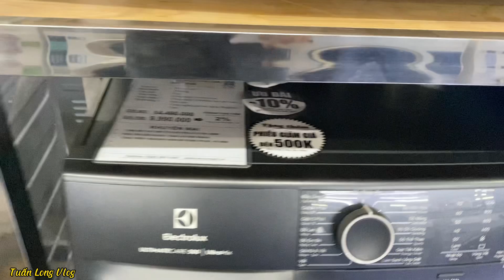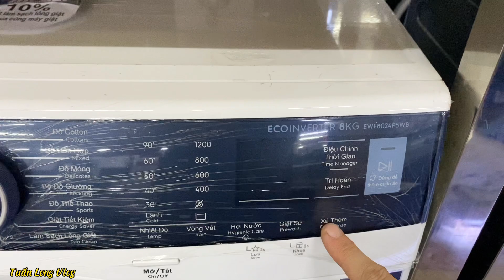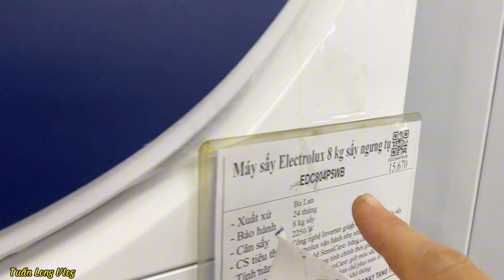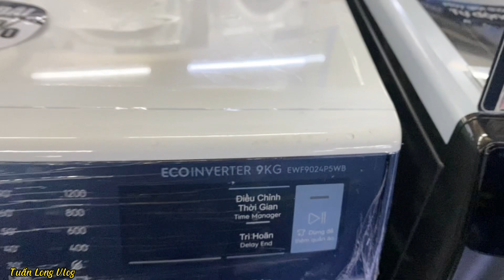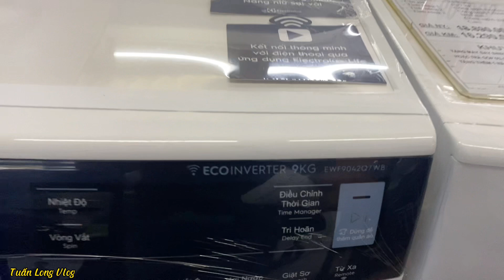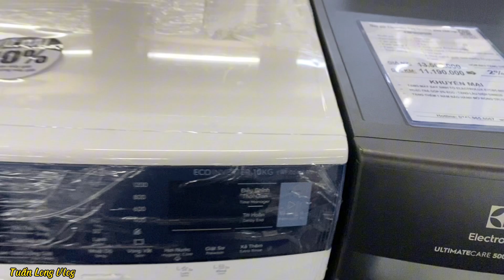GIẢM TIỀN TRIỆU KHI MUA MÁY GIẶT ELECTROLUX CỬA NGANG 9KG vs 10KG